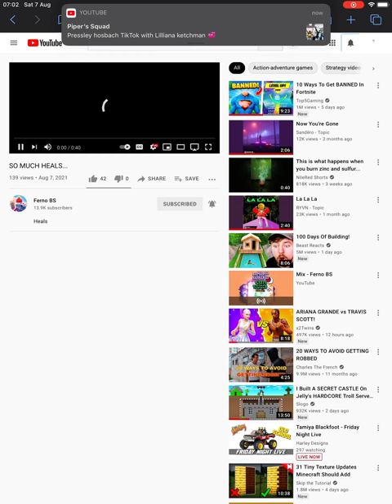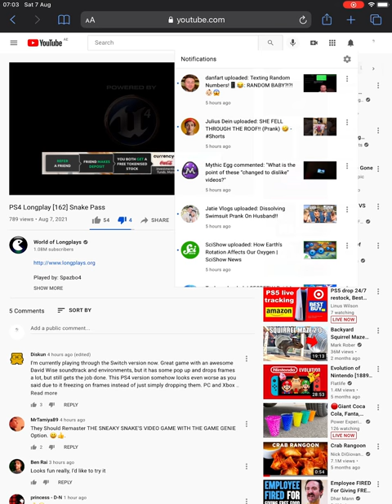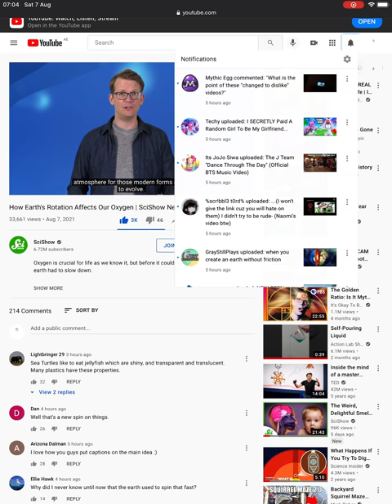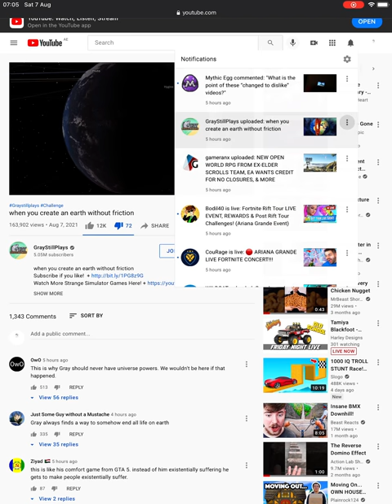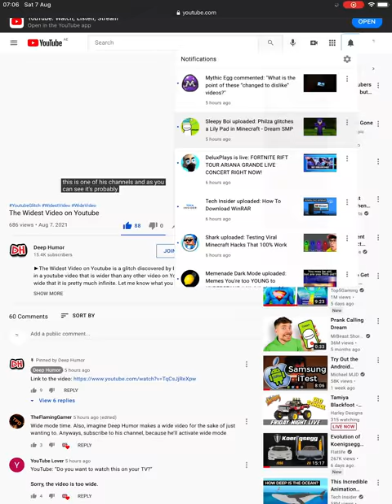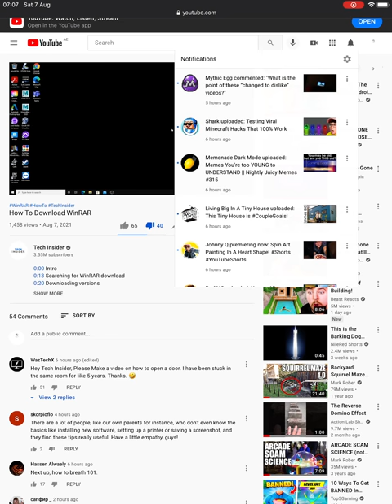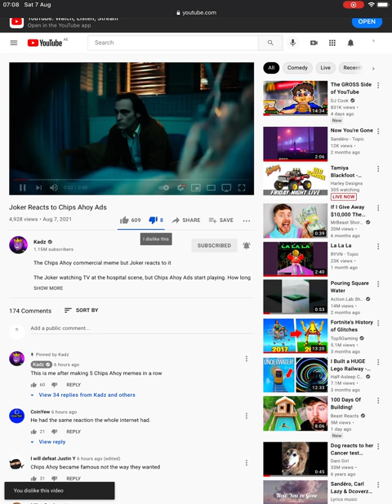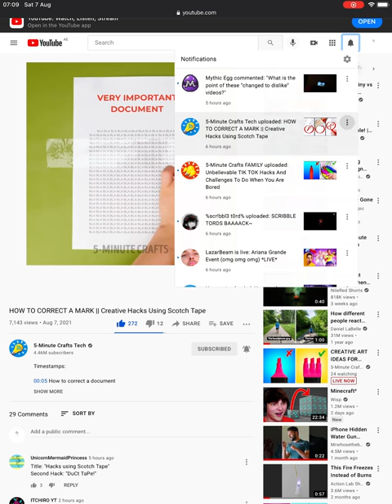Review 70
This video could not review everything.